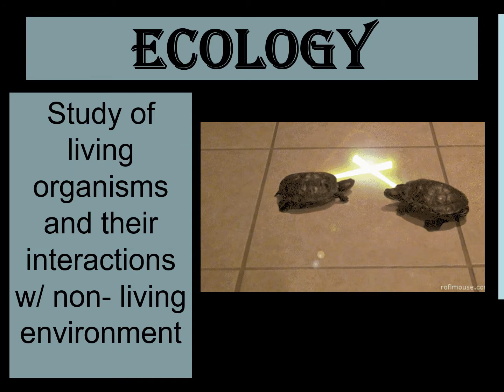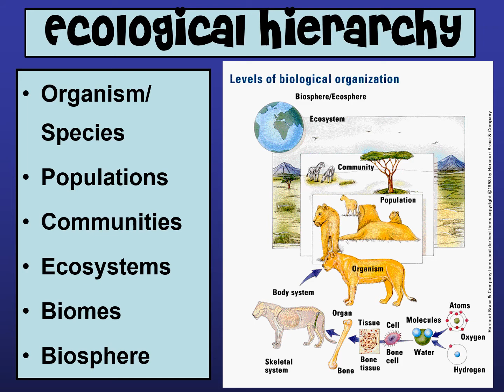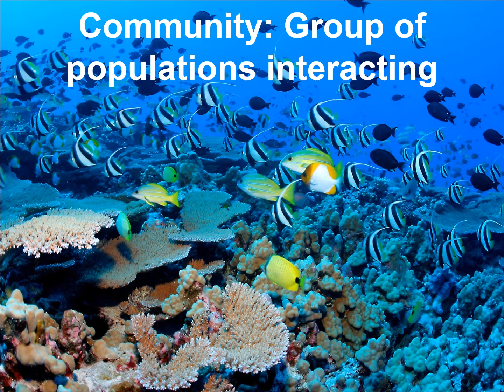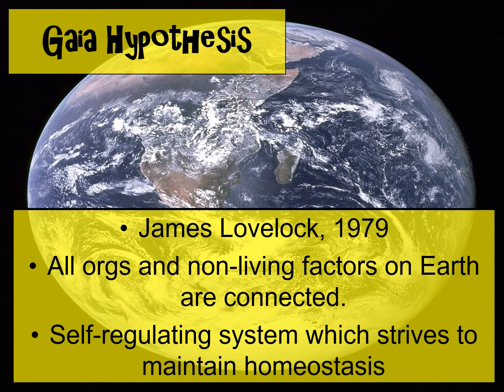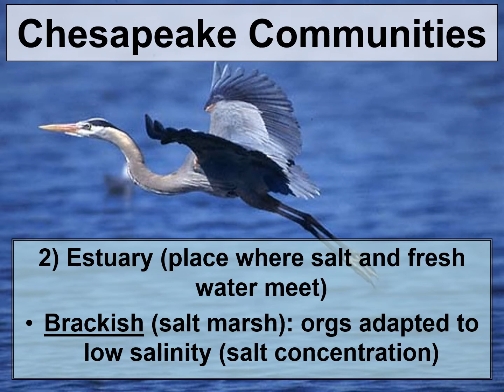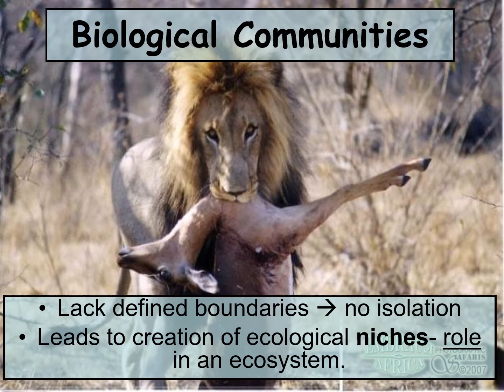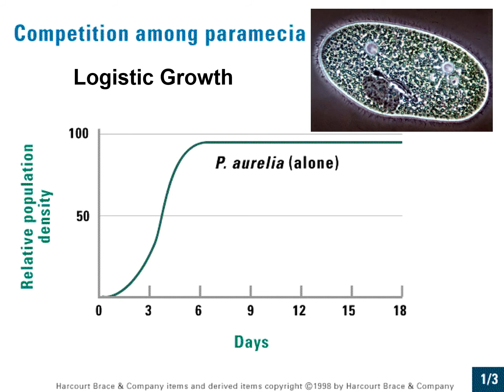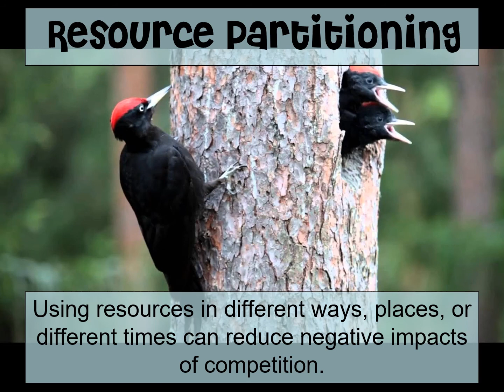AP Environmental Science Unit 1 Introduction to Ecosystems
In this video, students learn about the basics of ecology for AP Environmental Science. Ecological hierarchy, competition, resource partitioning, and competition are discussed.